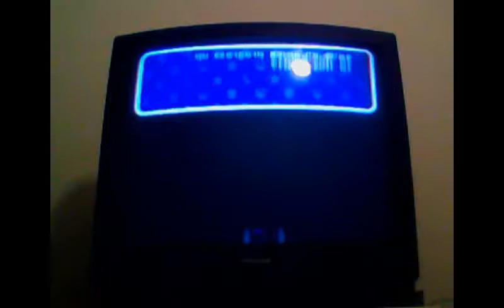Paper Mario The Thousand Year door post chapter 1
we find out some things